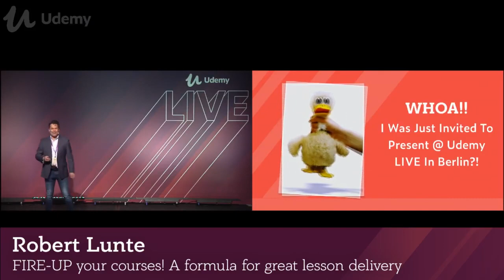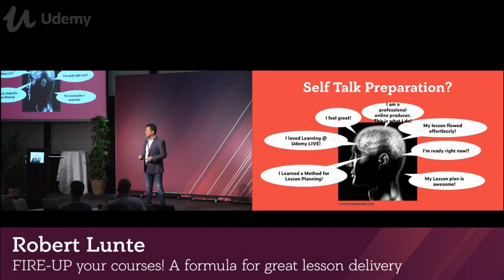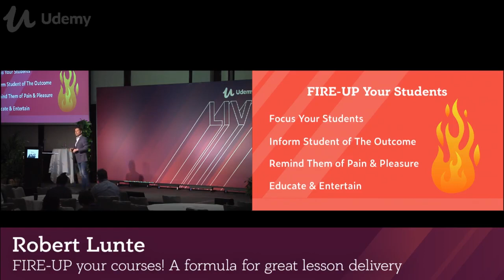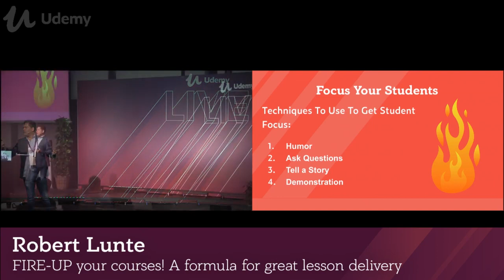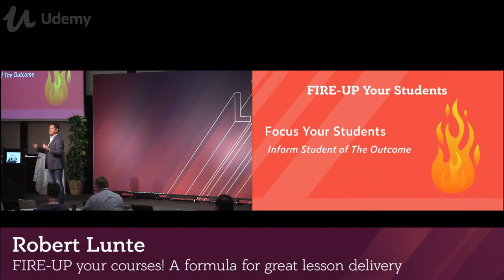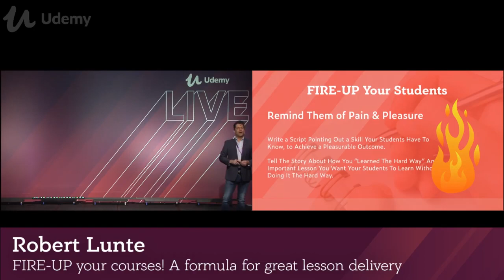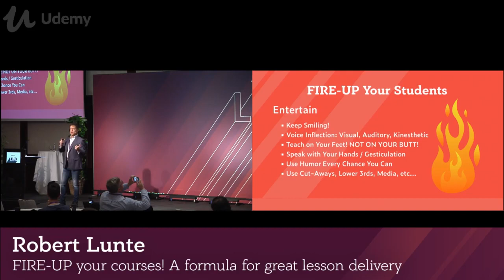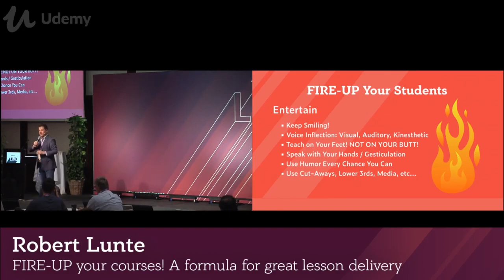Robert Lunte I The Preparation Formula Before You Turn The Camera On | CourseCREEK